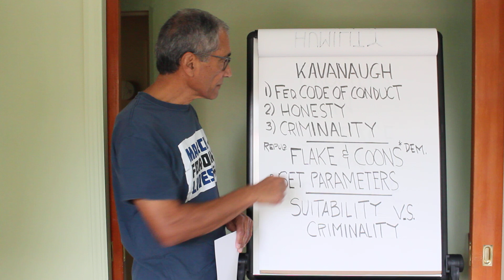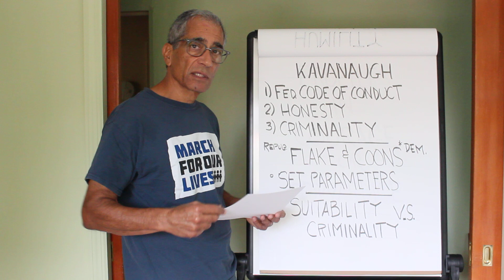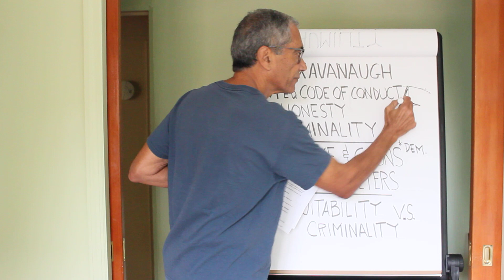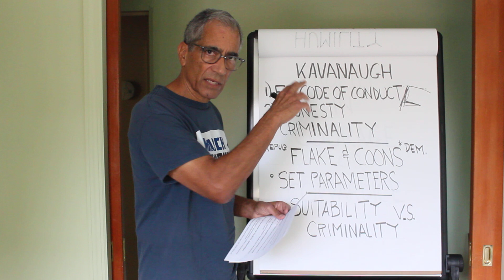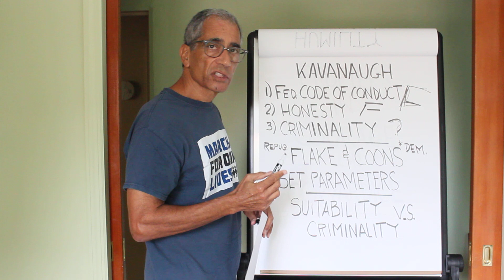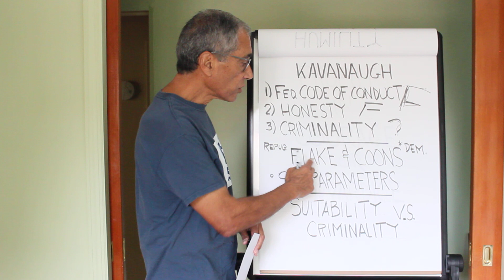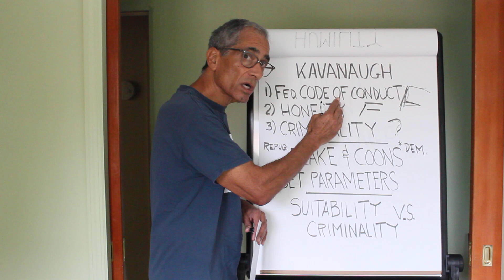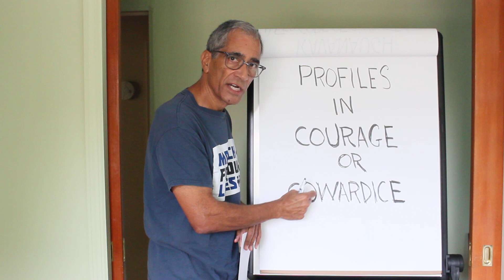Profiles in courage or cowardice? Which one will it be?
The looming Brett Kavanaugh confirmation vote tests the mettle of the usual Senate Republican suspects: Senators Flake, Collins, and Murkowski with the integrity of the Supreme Court hanging in the balance.